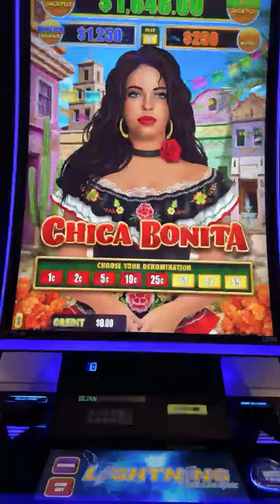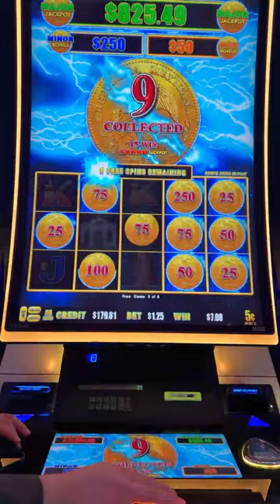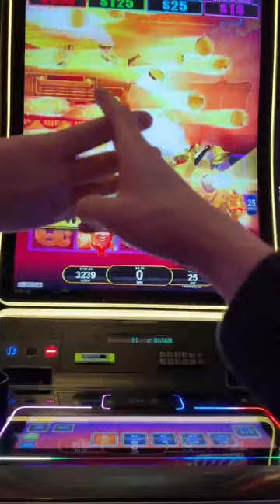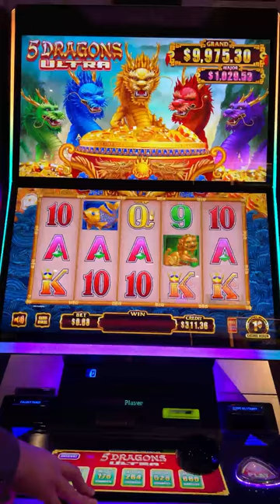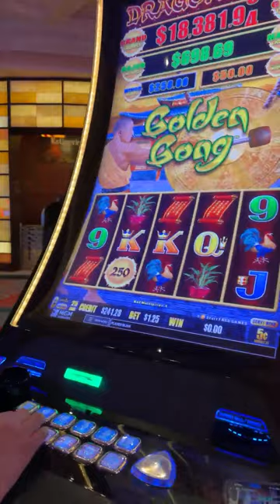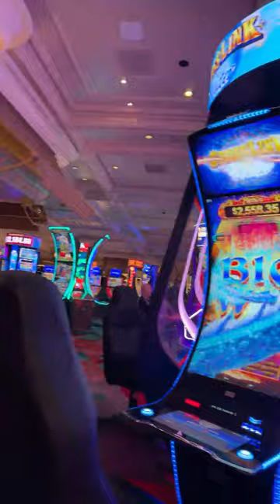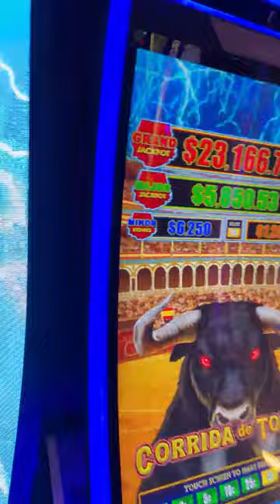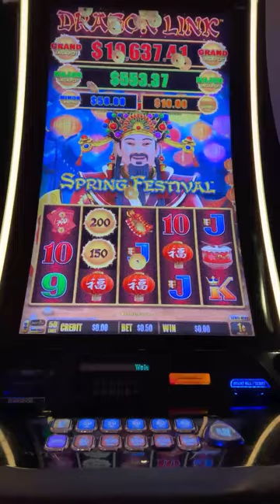LIVE at the Casino Getting a HUGE JACKPOT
Can we get a jackpot tonight?

Be sure to follow me everywhere else as well!

We may receive perks/other benefits from MGM and Other Casinos. By using our Players/Rewards Cards when playing, we’re able to get points and benefits. We always encourage our audience to use their Players/Rewards Cards to Maximize their rewards and benefits. Please always remember to game responsibly.

The purpose of these videos are not to advertise or promote gambling. Please enjoy responsibly.